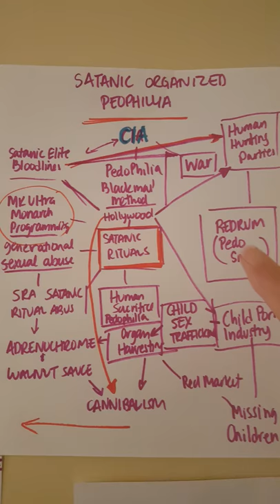#2 Raven Moonstone Investigation killary and dark